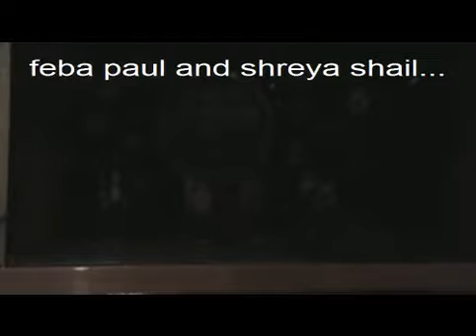feba and shreya on stage